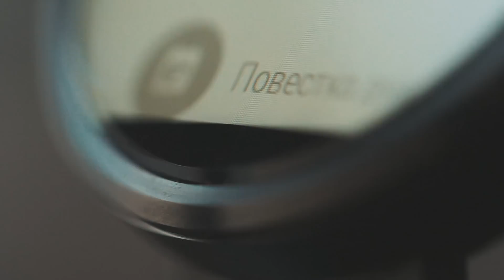Полный обзор Moto 360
Полный обзор Motorola Moto 360